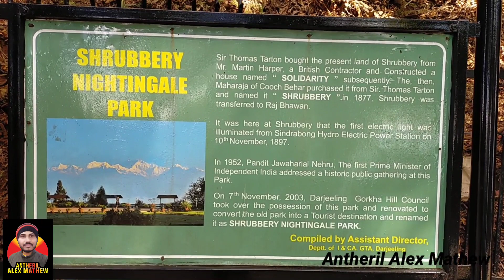DarjeelingMallu No:9 Nightingale Park Darjeeling..2020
ഡാർജിലിംഗ് ടൂറിസ്റ്റ് സ്ഥലങ്ങൾ .